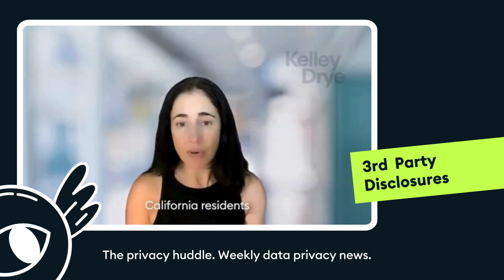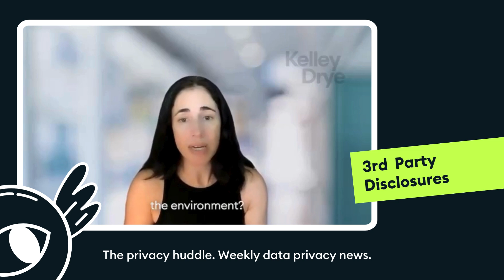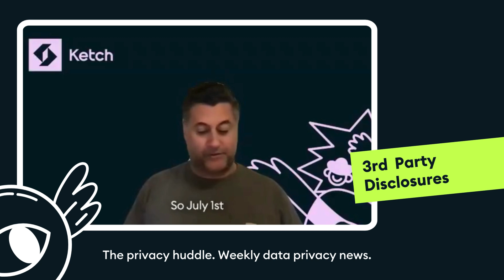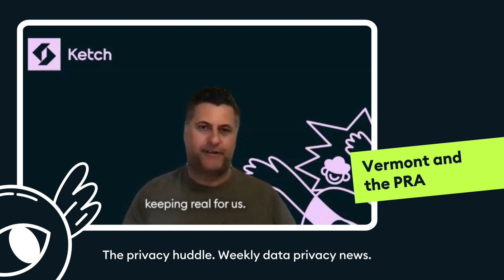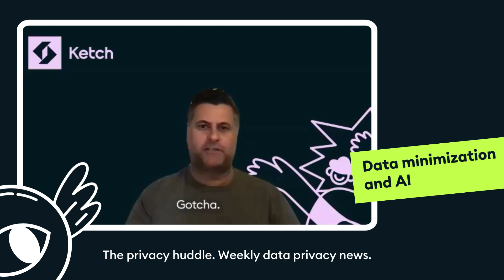Florida, Texas, and Vermont, oh my! Data privacy updates this week: June 20, 2024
No more manual tasks or basic pop-ups. Make data privacy a flexible, on-brand experience that puts your customer in control.

Florida, Texas, and Vermont, oh my! It’s been a wild ride in privacy, so much so, we needed to huddle again! With so much happening now and in the next few weeks, Alysa Hutnik of @KelleyDrye and Jonathan Joseph of @Ketch_Digital fired up their cameras to bring us the second PrivacyHuddle of the week.

Tune in as they discuss:
 🎆 July 1 is around the corner and there is a lot happening across states - specifically Florida, Texas, Oregon, and California. From 3rd party disclosures to DSR reporting, changes are coming!
󠁵󠁳🏴󠁵󠁳󠁶󠁴󠁿 Vermont and the PRA
🤖 Data minimization and AI

So, what do you think is next. ? 🤔

Ketch enables businesses and platforms to build trust with consumers and grow with data. The Ketch Data Permissioning Platform is a coordinated set of applications, infrastructure, and APIs that collapses the cost and complexity of privacy operations and mobilizes responsibly gathered data for deeper customer engagement and top-line growth.

With Ketch Programmatic Privacy™ for privacy ops, companies can adapt programmatically to fast-changing regulations while managing risk and cutting operational and privacy engineering costs by 80%. With Ketch Data & AI Governance, businesses achieve complete, dynamic data control and intelligence over a company’s vital data assets, building trust and creating the foundation for responsible AI and advanced data and analytics initiatives.